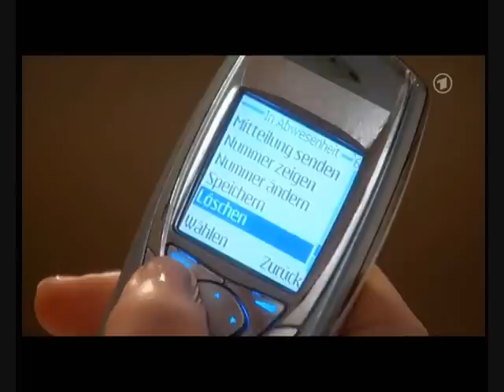Folge 887 Teil 3